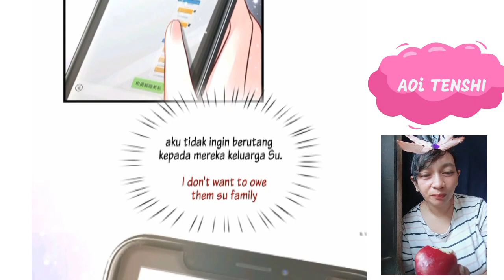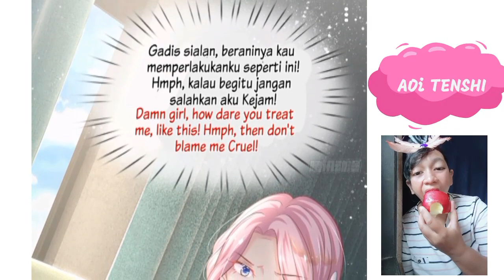[I have 6 genius children from contract marriage chapter 12 English indo]